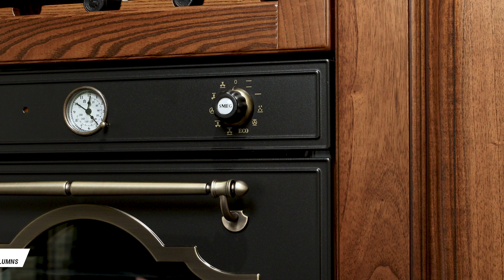Luci che rendono unica ogni cucina del Gruppo LUBE